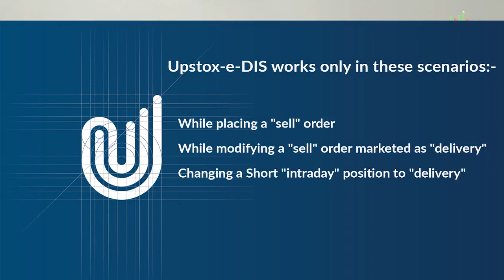Upstox POA हुआ Online | Courier करने की ज़रुरत नहीं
POA or Power of Attorney document is the only documentation that was required to be offline till now. This means that while you have submitted your account opening process completely online, you were still required to courier the POA document.

Upstox has recently corrected that part of the process as well and now POA formality can be done online too.

In this video, we explain how is the Upstox POA process handled in the online manner and what are traders required to do in order to avail that.